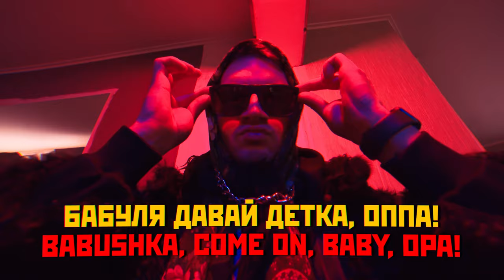HBKN - Babushka Gang Hardbass - Official Music Video